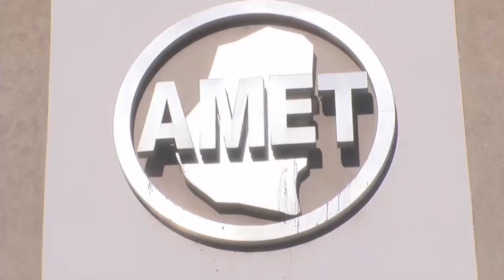Elecciones en AMET